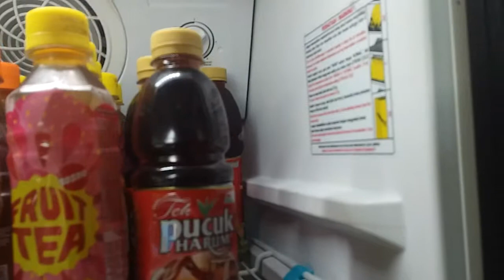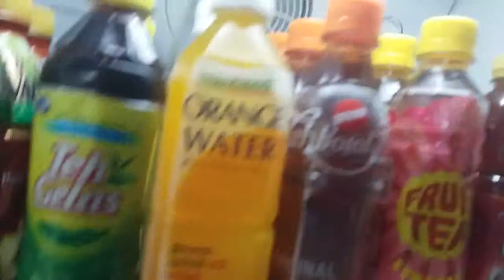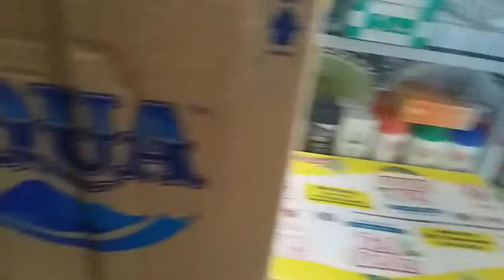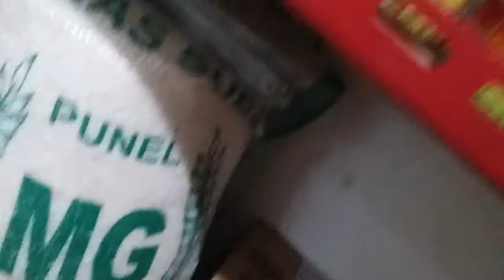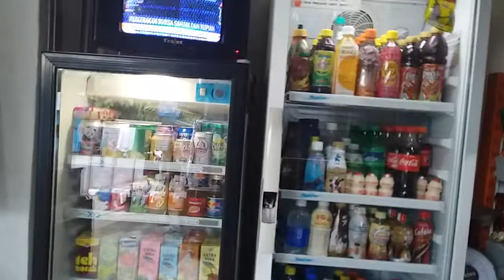Minuman Dingin Paling Laris di Warung Klontong (Toko Sembako)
Minuman Dingin Yang Paling Laris di Waring  Klontong (TokoSembako)

Perbedaan Lokasi tempat jualan, bisa mempengaruhi - membedakan sama atau tidaknya minum yg laris di suatu tempat usaha dagang.
Video diatas, adalah beberapa minuman yang laris di warung sembako versi saya.

Apabila ada masukan, saran, keritikbyg membangun  tentang sembako, silahkan di tulis di kolom Komentar ya teman2.*

TERIMA KASIH